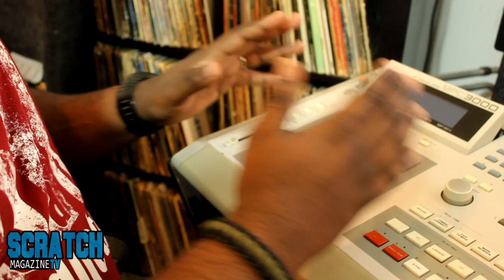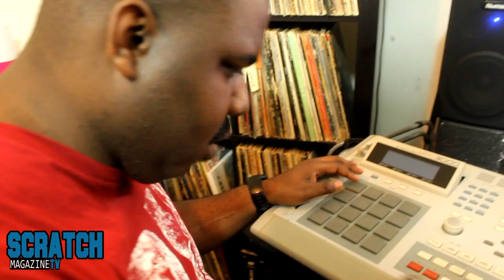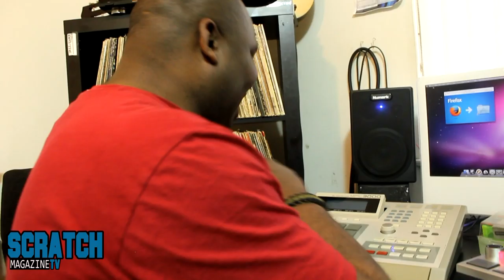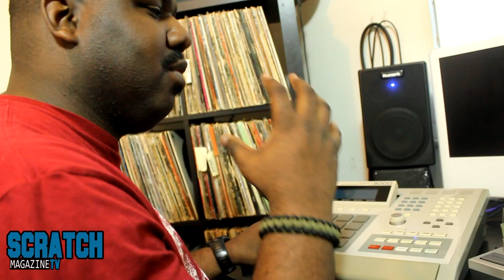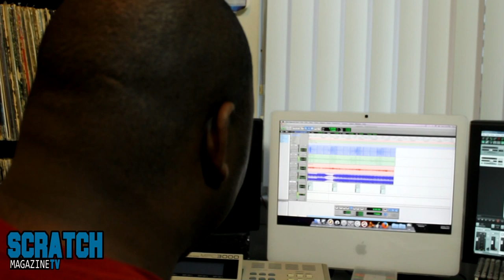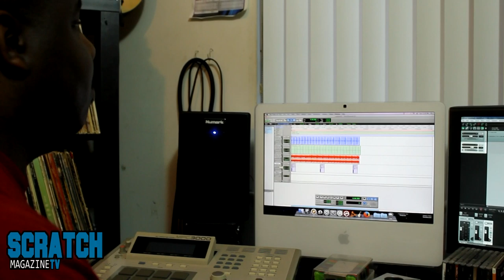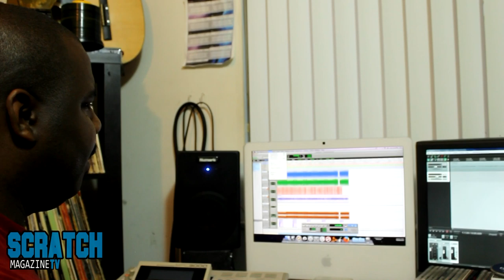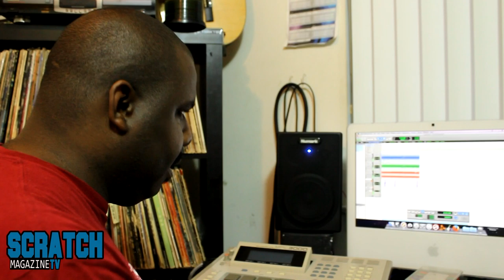SCRATCHING THE SURFACE - LOGIKBOMB MAKING A BEAT [SCRATCHMAGAZINETV.COM]